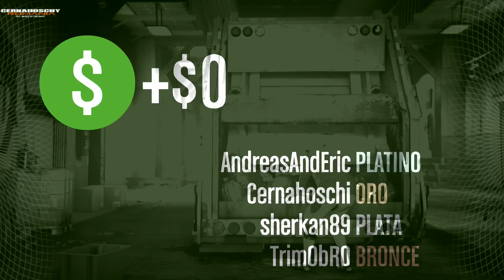GTA V Online-Facem bani din Heist